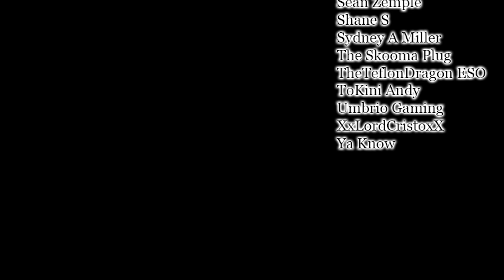Fire Staff Is The BEST Weapon In The Game Right Now 🔥 New World PvP Gameplay - Artifact Build Theory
Fire staff is hands down the best weapon in this game, and not just because its a top tier PvP build choice. Hope you guys enjoy my ramble on the things I wish I could have! Can't wait to test out and review that Inferno artifact!